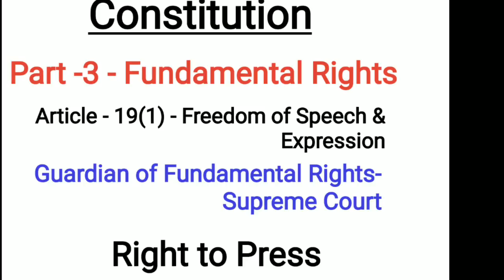Mersal Vs Right to Speech - GST In India- Indian Constitution- TNPSC/SSC/UPSC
*"Economics" in Easy Way தமிழ்/English*

*All Concept Explain in Life Oriented Examples*